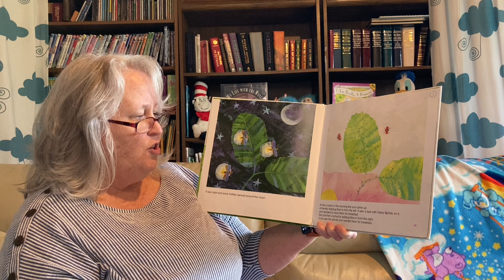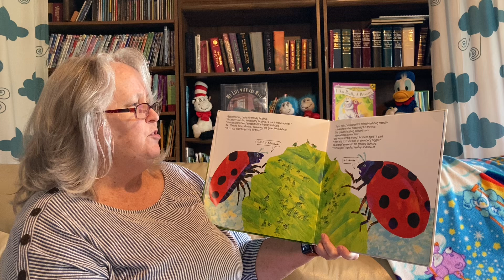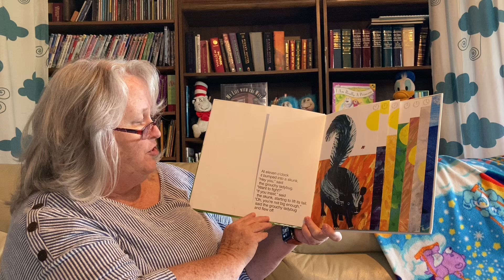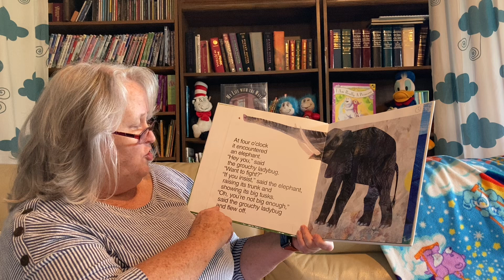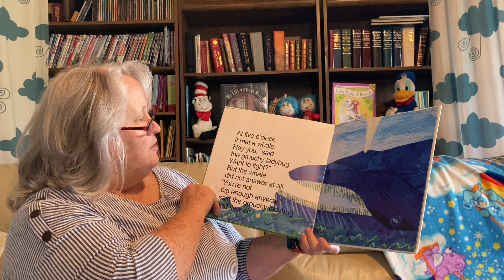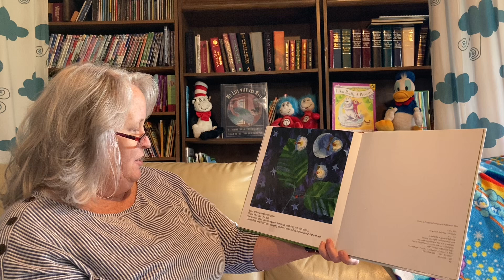The Grouchy Ladybug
by EricCarle

ready by candygram